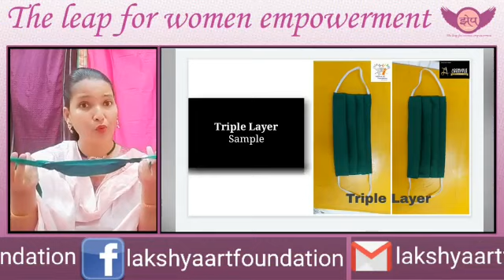Sonali Ghate-Bane - Lakshya Art Foundation NGO. - zhep udyogininchi I झेप उद्योगिनिंची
1) Name :Sonali Ghate-Bane.

2) Company Name : Lakshya Art Foundation NGO.

3) Brand Name : Lakshya Art Foundation NGO.

6) Business Categories : Mask and Sanitizer manufacturing.

7) Entrepreneur  : Small / Micro
MSME NO.

Niti Ayog darpan number:
MH/2019/0225718.
Zhep udyogininchi has been started with vision to provide a platform for women entrepreneurs to grow professionally through networking and educational opportunity. our aim is to educate women on business networking. We bring women entrepreneurs together to harness inspiration, support and enlightenment on the various aspects of successful businesses